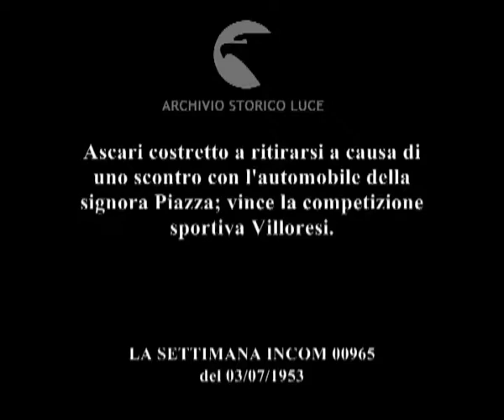Luigi Villoresi vince il VI Gran premio di Monza.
Ascari costretto a ritirarsi a causa di uno scontro con l'automobile della signora Piazza; vince la competizione sportiva Villoresi.
Descrizione sequenze:presentazione dei piloti prima dell'inizio della corsa: Bonetto, Villoresi, Ascari ; fasi della corsa ; Gonzales fermo ai margini della pista parla con i suoi assistenti ; la signora Piazza va fuori strada ; automobile della Piazza ammaccata ; l'automobile di Ascari è capovolta ; Ascari con la maglia stracciata si allontana dalla pista ; l'automobile di Villoresi taglia il traguardo ; automobili alla partenza ; Villoresi taglia per primo il traguardo segnalato con la bandierine a scacchi ; Villoresi viene festeggiato dai sostenitori che lo circondano ; Villoresi bacia sulla fronte una anziana signora, porbabilmente la madre ;